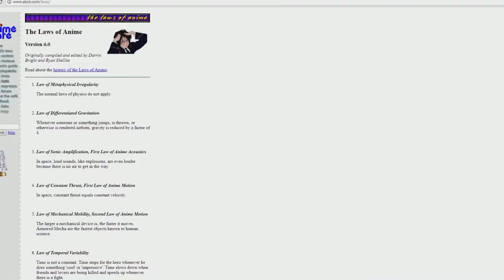Project Omega, Shoji Kawamori, and The Forbidden Love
I thought what I'd do was I'd pretend I was one of those analytical YouTubers.